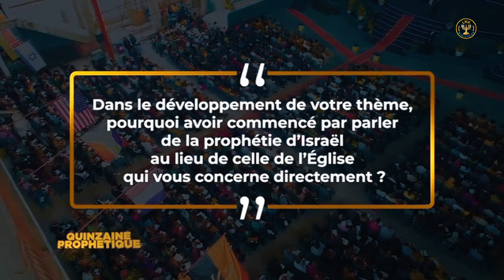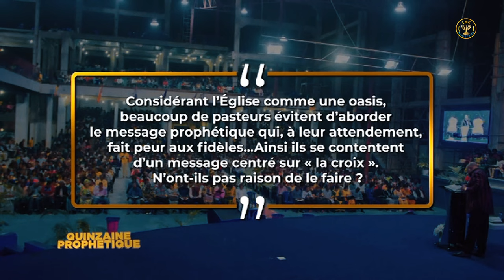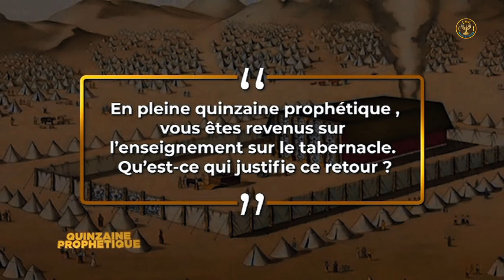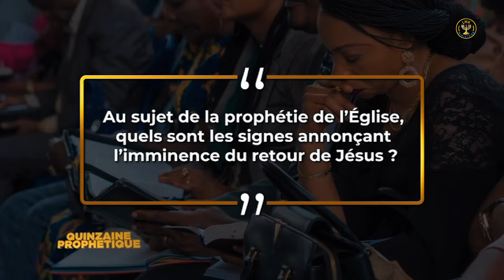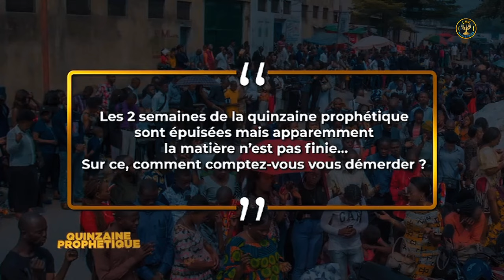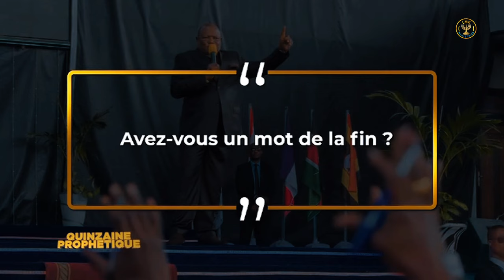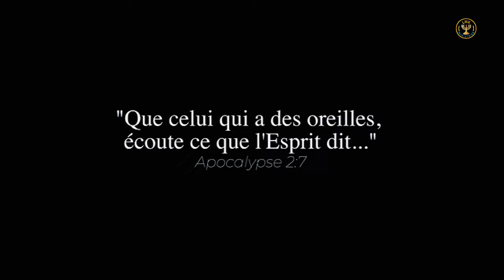La Grande Quinzaine Prophétique - Apôtre Léopold MUTOMBO K. - Ministère AMEN/RDC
FRÈRES ET SOEURS, À L’HEURE OÙ NOUS PARLONS, LE SALUT EST PLUS PROCHE DE NOUS QUE LORSQUE NOUS AVONS CRU.
IL EST PLUS QUE TEMPS QUE L’ÉGLISE SE PRÉPARE POUR L’ENLÈVEMENT CAR CHRIST EST EN ROUTE !!!

POUR CE FAIRE, NE MANQUEZ PAS À LA GRANDE QUINZAINE PROPHÉTIQUE AU TEMPLE DU MINISTÈRE AMEN DU 13 AU 24 NOVEMBRE 2024 AVEC LE PATRIARCHE APÔTRE LÉOPOLD MUTOMBO AUTOUR DU THÈME : « ORDRE MONDIAL ET ÉVÉNEMENTS PROPHÉTIQUES ».

LES JOURS SONT MAUVAIS!!!

Siège Social
Temple du Ministère Amen
8e rue Limete/Industriel
Kinshasa/RDC